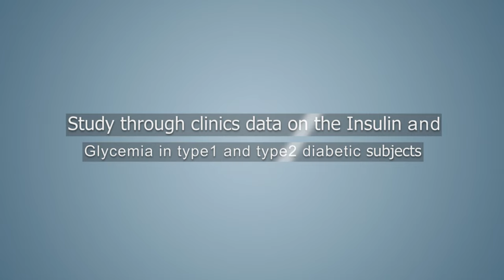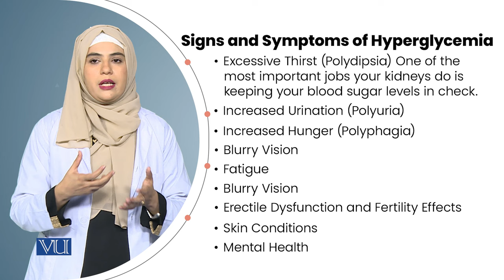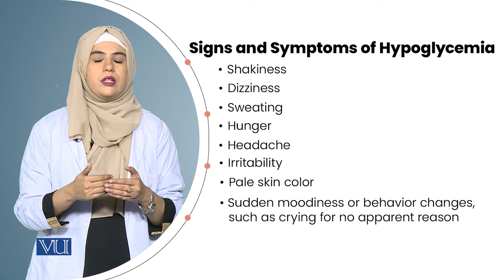Study Through Clinics Data on the Insulin and Glycemia | Physiology (Practical) | ZOO519P_Lecture10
ZOO519P - Physiology (Practical),
Practical Lecture 10:
Study Through Clinics Data on the Insulin and Glycemia in Type1 and Type2 Diabetic Subjects,
By Dr. Saima Mustafa